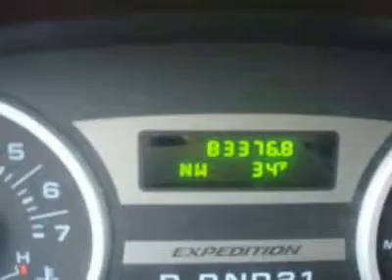Ford Expedition XLT SUV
Maxton Motors-Benton Harbor, Benton Harbor, MI - Ford Expedition XLT